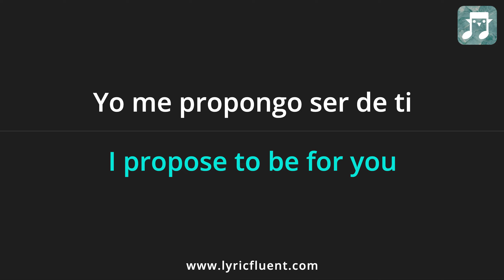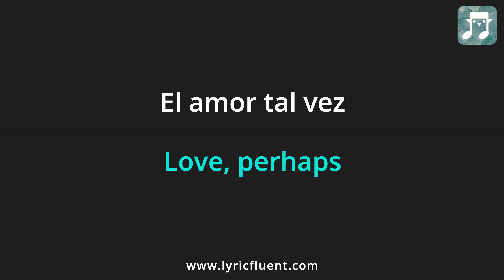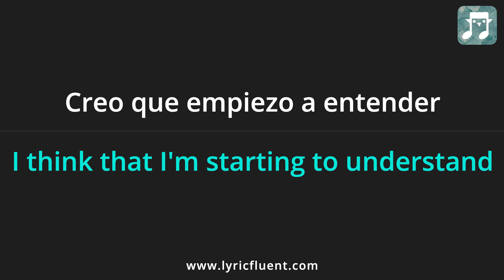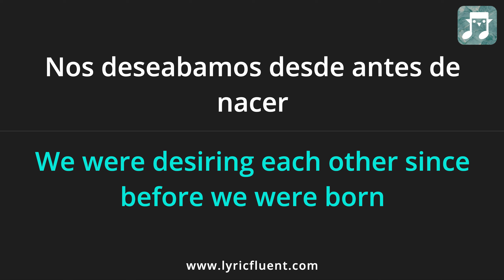Shakira - Las De La Intuición Lyrics English Translation - Spanish and English Dual Lyrics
Or go directly to playing games based on this song on the web